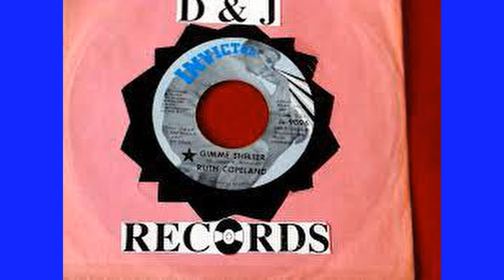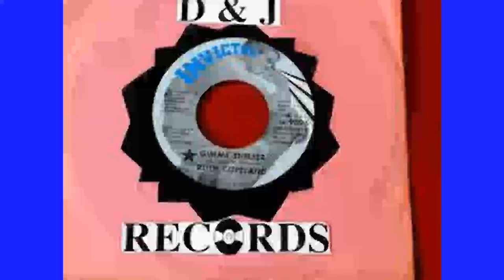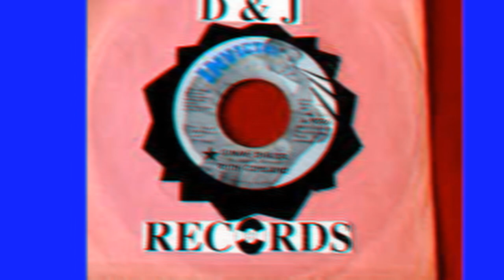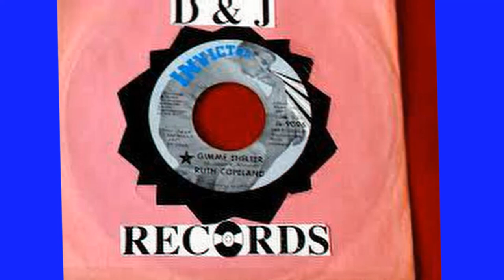Gimme Shelter RUTH COPELAND Video Steven Bogarat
Ruth Copeland (born c. 1946)[2] is an English-born former singer, based in the United States since the 1960s and known for her collaborations with George Clinton and Parliament-Funkadelic.

Biography
Early life
Copeland was born in Consett, County Durham, in the north-east of England, where her father worked for the Consett Iron Company. She grew up in the Blackhill area as a neighbour of musician Freddie 'Fingers' Lee. She attended Consett Grammar School and Consett Technical College, and began singing with a local jazz band, the Collegians, in 1963. After her mother's sudden death and her father's remarriage, she left college to pursue a singing career, first in Blackpool and then in London, where she joined a band, Ed and the Intruders, in which Lee played keyboards.[2][3]

Music career
In 1965 she travelled to Detroit, where her sister Norma already lived, and soon began performing in clubs there as a blues and folk singer.[3] As Kelly Michaels, she recorded a single, "Foggy Days" / "I Need Him", for Ollie McLaughlin's Carla label. She also worked as a comptometer operator, and met and married football player Karl Sweetan, though the marriage was short-lived.[2]

Collaborations with George Clinton and Parliament-Funkadelic
At the same time as Copeland's involvement with Invictus, George Clinton's Parliament was also signed to the label. She became involved with work on the group's debut album, Osmium, and was credited with co-producing the record with Clinton; Bowen also worked on its production but for contractual reasons could not be credited.[4] She also wrote two of the album's tracks: "Little Ole Country Boy" and "The Silent Boatman". These tracks are unusual in Parliament-Funkadelic's catalogue, and show the influence of Copeland's interest in country and British folk music. Copeland said: "I was trying in my naive way to write a protest song with the message that death is the great leveller... I played "The Silent Boatman" on guitar for Brian and Eddie Holland and they liked it – much to my surprise and delight, because it was the first song I wrote by myself."[3]

Alongside her work on Parliament's debut, Copeland also began working on solo material, and her first album, Self Portrait, was released by Invictus in October 1970. The album featured contributions not only from Clinton, but from a range of other Parliament-Funkadelic musicians, including Bernie Worrell, Eddie Hazel, Tawl Ross, Billy Bass Nelson and Tiki Fulwood. It contained a variety of different styles, including folk, funk, and opera, with one track recorded with the Detroit Symphony Orchestra.[3][4][5] A second album, I Am What I Am, was released in July 1971, again featuring a range of P-Funk musicians, including several, such as Hazel and Nelson, who had recently left Funkadelic due to financial concerns. These former Funkadelic musicians remained with Copeland as her backing band when she toured to promote her album, and regularly supported Sly and the Family Stone.[4][5]

Copeland also continued to collaborate with Clinton, co-writing a further two singles for Parliament, "Come in Out of the Rain" and "Breakdown", which were released in 1971–72. Clinton said of her: "She was a good writer, really particular about getting it right, a perfectionist!"[4] The year 1972 also saw Copeland contribute to the self-titled album The Politicians featuring McKinley Jackson. She co-wrote the album's opening track, "Psycha-Soula-Funkadelic", a track subsequently sampled by Brighton-based band The Go! Team, on their 2007 album Proof of Youth. However, both her relationship with Bowen, and her contract with Invictus, ended around this time, and for legal reasons she was unable to record with another company for several years.[4]

Copeland was unable to sustain the success of her initial albums and tours. In September 1972, she supported David Bowie on his US concerts. She recorded her third and final album, Take Me to Baltimore, in Philadelphia in 1976. Released by RCA Records it featured a duet with the record's co-producer Daryl Hall, but was unsuccessful, and shortly afterwards she retired from the music business.[4]

Later life
She remarried in the late 1970s, and started a new career as a production executive at a publishing firm, The Blue Book Network of Commercial Construction. In the 2010s, after years when her whereabouts were unknown, she re-emerged to give interviews about her earlier music career